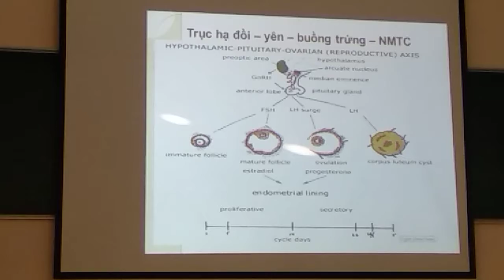Xuất huyết tử cung bất thường 3